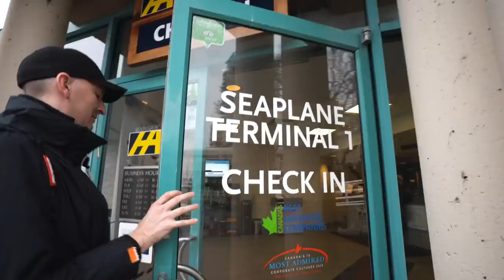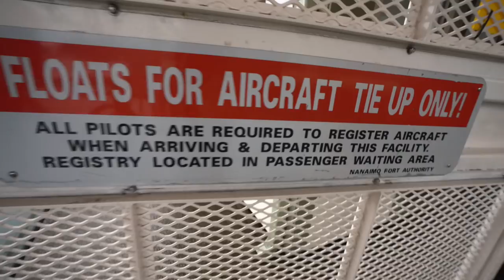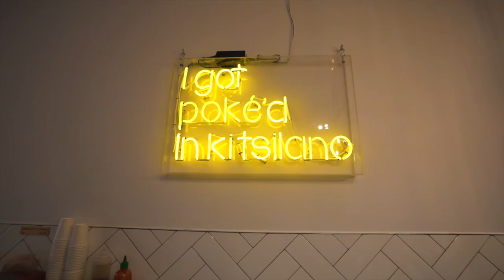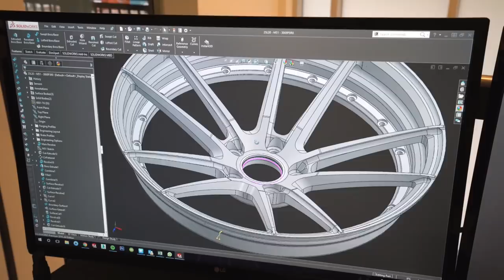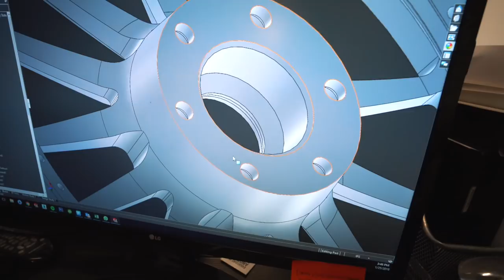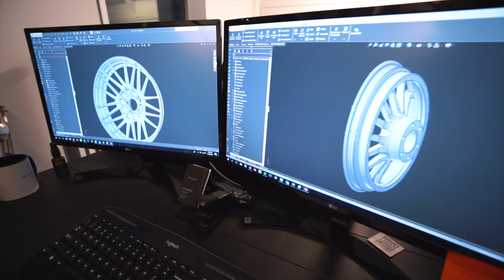THE BUGATTI VEYRON, MCLAREN P1 & PORSCHE 918 WILL DO!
ALL MUSIC CAN BE FOUND IN MY